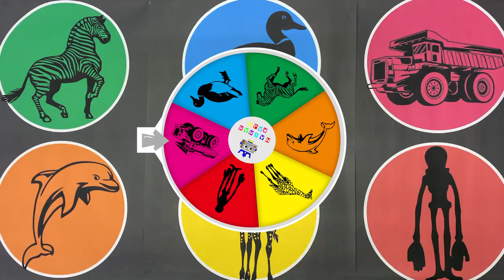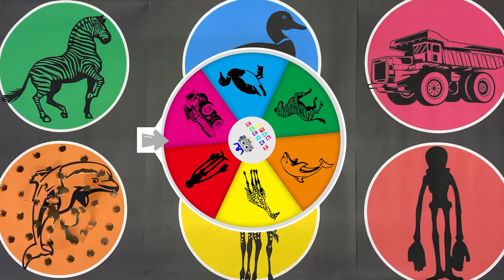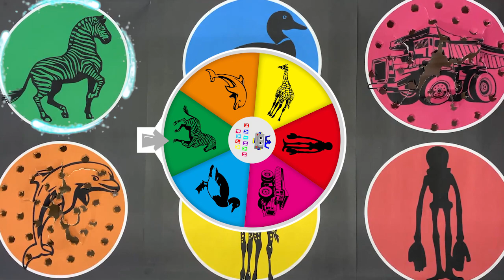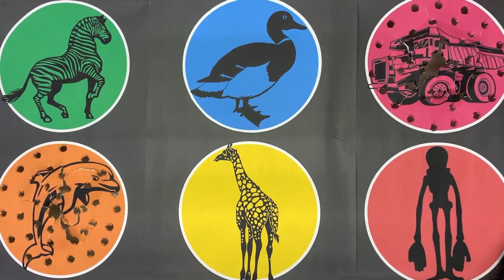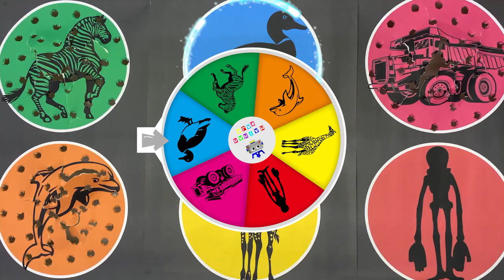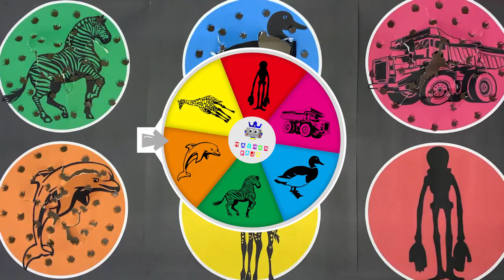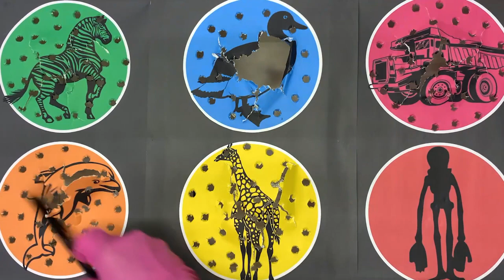Tebak Gambar Mainan Siren Head Potato, Dolphin Fish, Giraffe, Zebra, Duck, Mine Truck